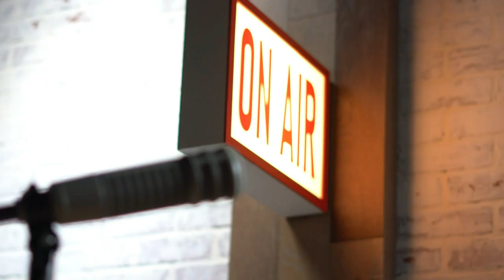Biden Confuses 3 Different Countries in Major Gaffe That Aired Nationwide | 'WJ Live' Ep. 221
Biden falls apart in this disastrous interview.

The Western Journal's mission is to equip readers with the truth, and we're excited to bring that same passion to the viewers of 'WJ Live.' You'll hear from writers, editors and special guests on the most important topics of the day. Watch 'WJ Live' as well as other shows in our pursuit for cultural change

Executive Producer: Melissa Jespersen
Producer/Editor: Russell Spacy
Graphics Producer: Rachel Bratton